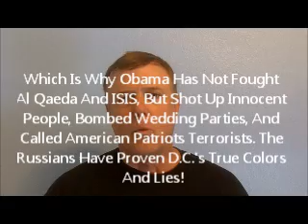ISLAM'S ALLIANCE WITH THE US MILITARY INDUSTRIAL COMPLEX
Many of us have warned that Islam, particularly Sunni Islamic extremists, have been trained, armed, financed and supported by the western intelligence services and criminals in the Military Industrial Complex, as well as supported by national leaders that receive their orders from Bilderbergs, CFR, Trilateral Commission, Club of Rome, etc..., to provide perpetual war and government tyranny. What is Islam, ISIS, etc...? How and why are they (primarily the Sunnis from Saudi Arabia who are the principals in Al Qaeda and ISIS, etc) allied with the US? How are the US, Israel and Saudi Arabia partners in a Mutt and Jeff routine with ISIS etc to control the world? Below is the link to the Pete Santilli Show where I discussed this, if you are interested.

The Pete Santilli Show-Episode #1073-Oil On The Syrian Border-Golan Heights Up For Grabs
The Whole Show Is Informative With Blaine Cooper On The Issues, But My Interview Starts At About 2:06:00.